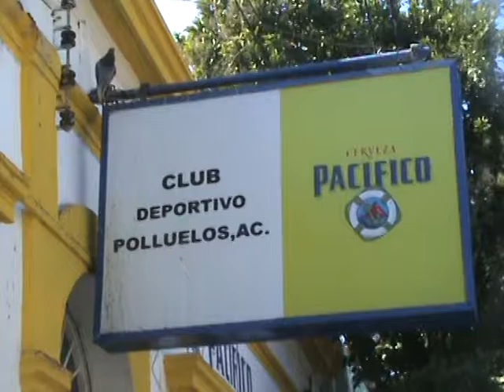Club Deportivo Polluelos, ganador como presidente, El Guero Leal Delgadillo planillaa blanca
MAZATLAN, SINALOA, EVENTO DIA 8 DE ENERO 2017